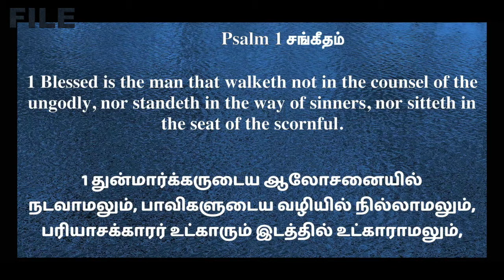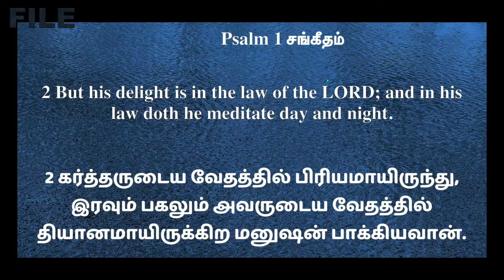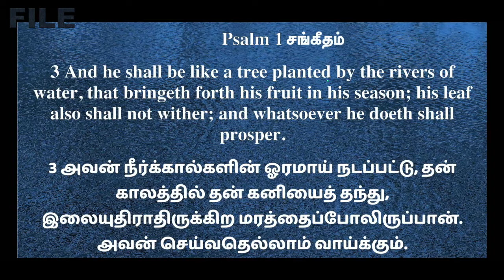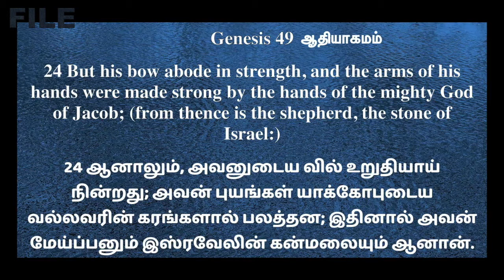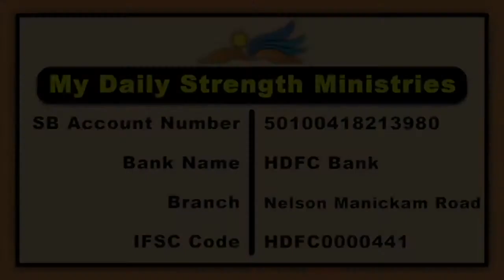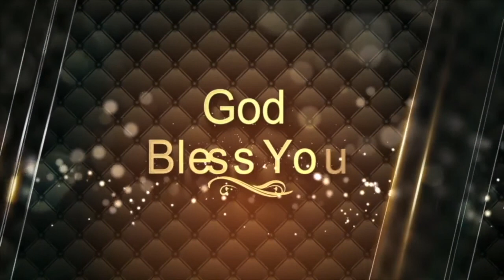Message by Rev Dr J Samuel Sudhakar